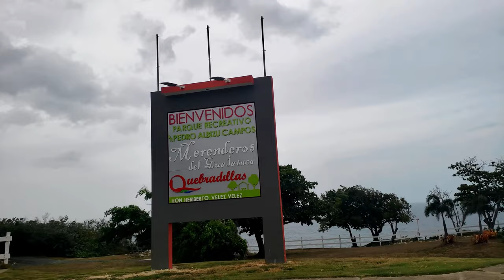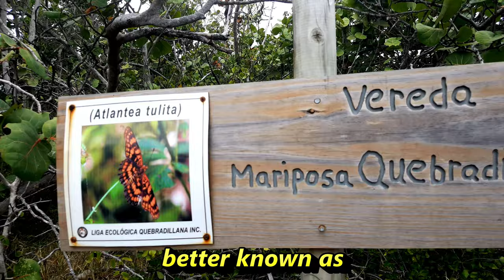Puente Blanco, Merendero, Pirata de Charcas, Represa Lago Guajataca & Las Dos Ceibas, Quebradillas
¡Recuerden darle “like” y ayúdame a compartir este video!

Música que utilizo para mis vlogs AQUÍ | The music that I use for my vlogs you can find it